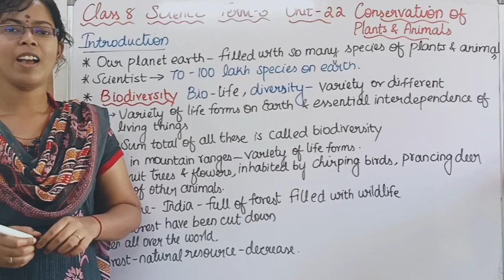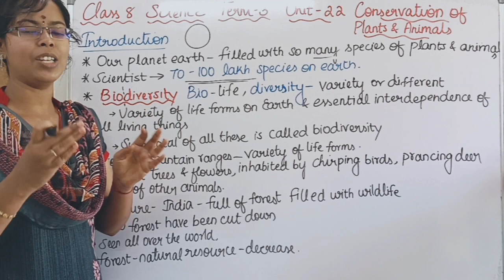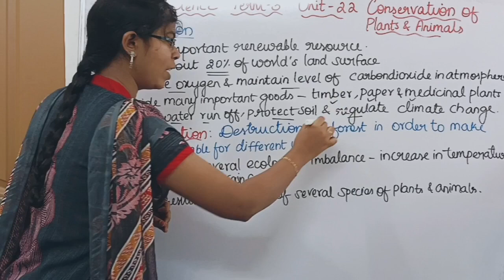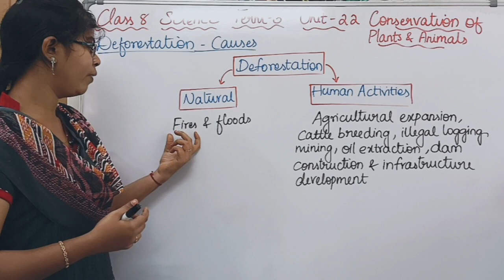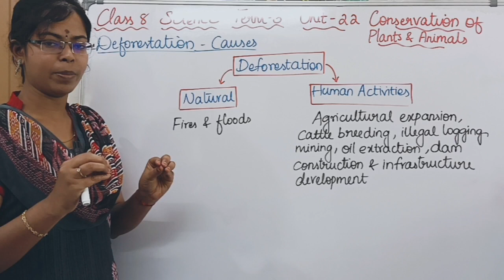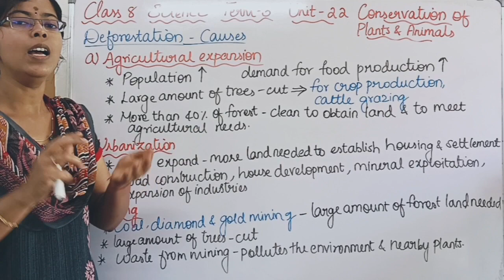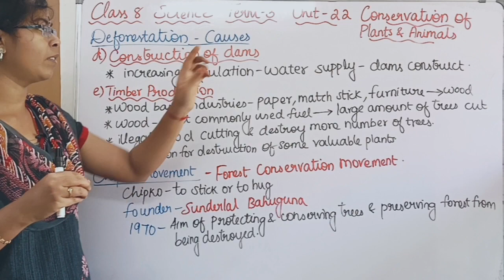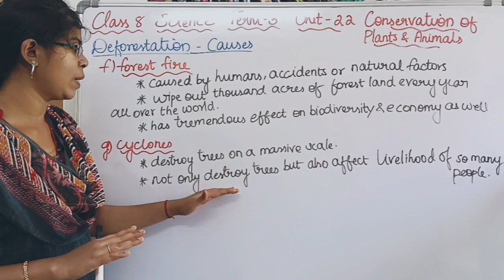Introduction, Deforestation and Causes for Deforestation| Class 8 Science Term 3 Unit 22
Introduction, Deforestation and Causes for Deforestation| Class 8 Science Term 3 Unit 22 Conservation of Plants and Animals @deepikasciencecorner

0:00 Introduction
1:51 Deforestation
3:30 Causes for Deforestation
4:34 a) Agricultural Expansion
5:18 b) Urbanization
5:45 c) Mining
6:08 d) Dam construction
6:27 e) Timber Production
7:24 f) Forest Fire